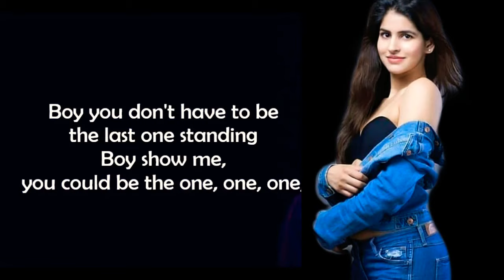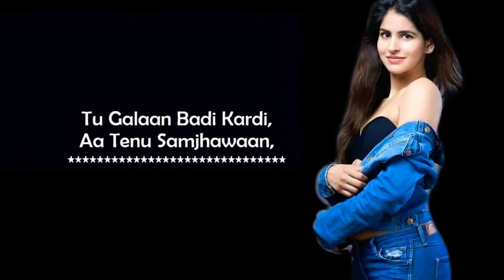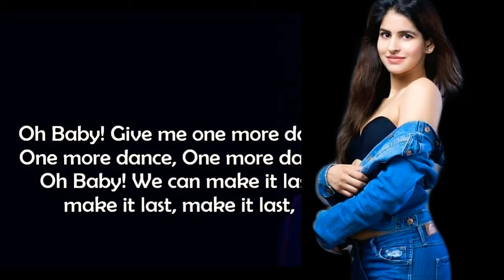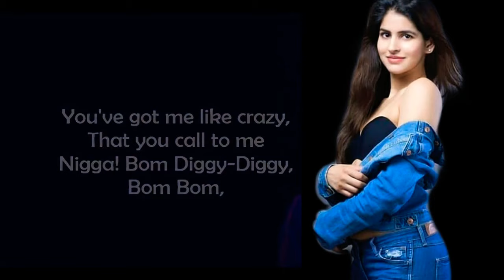Bom Diggy Diggy Lyrics Video | Zack Knight | Jasmin Walia | Sonu Ke Titu Ki Sweety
Presenting Sonu Ke Titu Ki Sweety's house party anthem "Bom Diggy Diggy" composed by Zack Knight. The song features Kartik Aaryan and Sunny Singh and is sung by Zack Knight and Jasmin Walia.“Sonu Ke Titu Ki Sweety” starring Kartik Aaryan, Nushrat Bharucha and Sunny Singh.

Song – Bom Diggy Diggy
Singers – Zack Knight, Jasmin Walia
Lyrics  - Zack Knight, Kumaar
Song Produced by Aditya Dev
Bom Diggy Diggy used under license from SAAVN